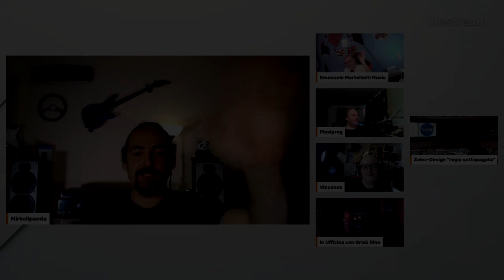Noi e la Musica - Sintesi dalla "Regia sottopagata" Live 28-06-2023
Un montaggio dei momenti piu divertenti estratto dalla prima live Noi e la Musica del 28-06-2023 sul canale di @LaTanaDelPanda nel quale ho dato supporto con la mia "Regia sottopagata"
Un ringraziamento speciale a  tutti i partecipanti alla live e tutti quelli che hanno commentato in live @Vincenzo_F @inufficinacongrisugino  @Pixelprogs @emanuelemartellotti @littlesaturdaylab @droniflegrei @SurvivalHacking @Luk74Channel @AVKStudio @camatubeofficial